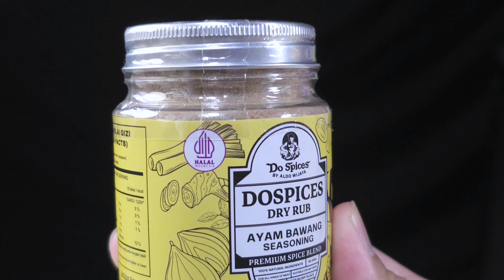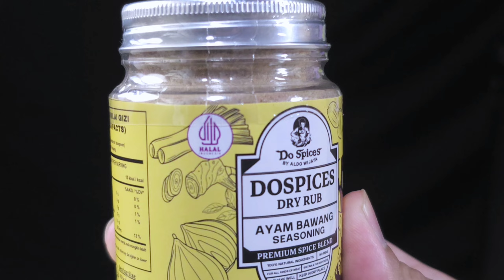MASAKAN NDESO JAMAN DULU BIKIN NASI SEBAKUL HABISS -- RESEP IKAN GORENG SAMBAL MANGGA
Mumpung sudah mulai musim mangga.. Langsung aja bikin ikan goreng sambal mangga Ini masakan ndeso jaman dulu.. Tapi bikin nasi sebakul ludes.. Enak seger pedes pas menyatu dengan ikan gorengnya

Ikan gorengnya dimarinasi menggunakan bumbu marinasi Do spices varian terbaru, varian ayam bawang.  terbuat dari rempah rempah pilihan rendah kalori. Non MSG 100% halal

RESEP IKAN GORENG SAMBAL MANGGA
- 1kg / 4ekr ikan mujair
- Do spices ayam bawang untuk marinasi

Bahan Sambal Mangga
- 1bj mangga muda
- 150gr bawang merah
- 25gr bawang putih
- 25gr cabe rawit merah
- 25gr cabe keriting merah
- 70gr cae merah besar
- 100gr tomat merah
- 1,5sdt garam
- 1sdt gula pasir
- 1sdt kaldu jamur
- 2sdt terasi matang

Happy Cooking
Dapur Cantik Channel